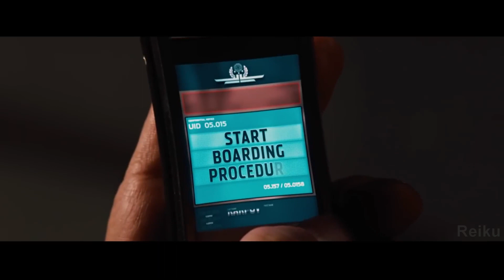2012 (2009r.) Skrót w 13 minut!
Skrót filmu z 2009 roku.
O filmie:  W 2045 roku ludzie znajdują ukojenie w wirtualnej rzeczywistości. Jej twórca przed śmiercią postanawia cały majątek przekazać pierwszej osobie, która znajdzie ukryty w niej cyfrowy "easter egg".
Kategoria: Sci-Fi, Katastroficzny
Reżyseria: Roland Emmerich

Zastrzeżenie:
Wszystkie użyte fragmenty należą do ich prawnych właścicieli. Materiały zostały użyte jako cytat do: komentowania, wyjaśnienia, polemiki, analizy krytycznej i naukowej.

Tagi:
skrót, streszczenie, opis, komentarz, opinia, film, serial, tv, seria, odcinki, cały, w, 13 minut, 2012, 2009